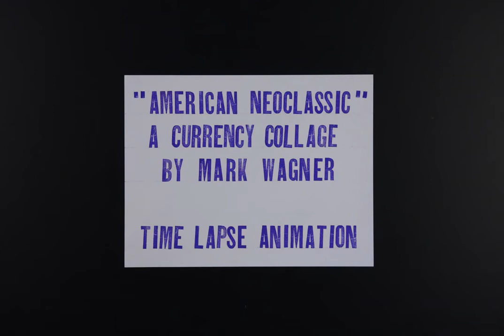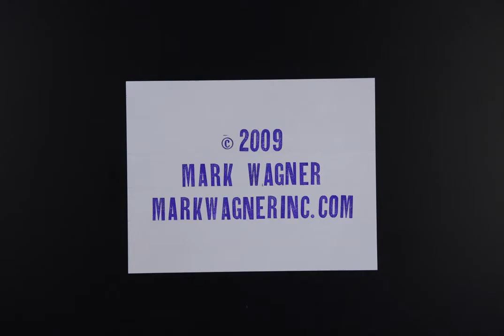Mark Wagner Time Lapse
Nacido en 1976 en el Medio Oeste (la región de Estados Unidos conocida como "el corazón de América") y residente en Nueva York (EE.UU), Mark Wagner es un artista, editor y escritor conocido principalmente por sus collages creados mediante billetes, tanto es así que han despertado el interés de instituciones como el Metropolitan Museum y el MoMA de Nueva York o la Biblioteca del Congreso, que se han hecho con algunos de ellos para incluirlos en sus respectivos fondos.

Podéis ver más información de Mark Wagner en el siguiente enlace de Área Visual: